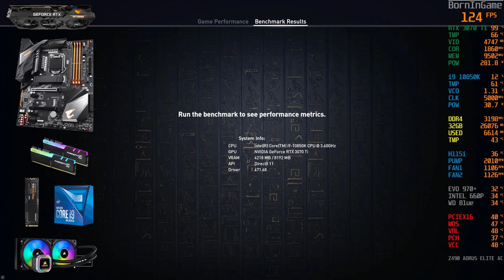RTX 3070 Ti TUF Assassin's Creed Origins i9 10850K | 32GB | EVO 970+ Benchmark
RTX 3070 Ti TUF Assassin's Creed Origins i9 10850K | 32GB | EVO 970+...RTX 3070 Ti Assassin's Creed Origins benchmark with Intel Core i9-10900K at Ultra Quality on 4K - Performance Benchmarks. Assassin's Creed Origins is a 2017 action-adventure video game developed by Ubisoft Montreal and published by Ubisoft. It is the tenth major installment in the Assassin's Creed series. RTX 3070 Ti TUF Assassin's Creed Origins i9 10850K | 32GB | EVO 970+ Benchmark

RTX 3070 Ti does best as a 1440p gaming solution, which remains the sweet spot in terms of image quality and performance requirements. Overall performance ended up 9% faster than the RTX 3070 and 13% slower than the RTX 3080, so the added memory bandwidth only goes so far toward removing bottlenecks.The upgraded GDDR6X VRAM allows for a total bandwidth of 608GB/s, which is a substantial improvement over the RTX 3070...RTX 3070 Ti TUF Assassin's Creed Origins i9 10850K | 32GB | EVO 970+ Benchmark

The Good:
+ Impressive performance
+ Great value ampere GPU
+ Ideal for 1440p gaming
+ Perfectly passable 4K
+ HDMI 2.1, PCIe 4.0
+ Beefy cooling

Cons:
- 3070 Ti is a little too close to the 3070

16GB DDR4 G.Skill TrdidentZ RGB CL 14 Dual Channel 3200 MHz